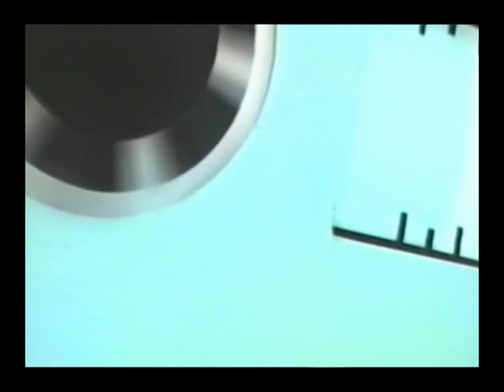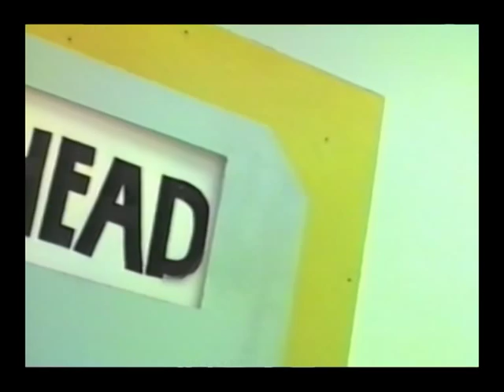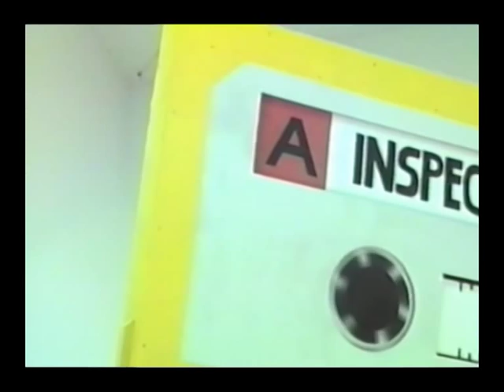Inspector Tapehead - 'Pherenzik Tear' (Official)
From the album DURESS CODE available from Song, By Toad records